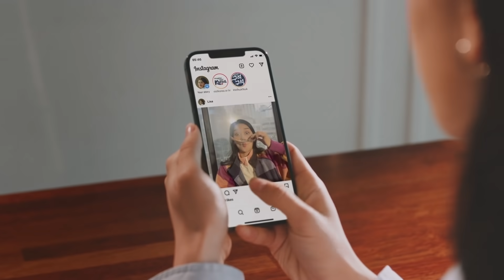LIVELY NEW STOPOVER DESTINATIONS IN KOREA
한국관광공사 최초 가상인간 '여리지'와 떠나는 새롭고 매력적인 한국의 환승관광지!
바로 지금, 가상인간 '여리지'의 오감을 만족시킨 살아있는 한국 환승관광지로 같이 여행을 떠나보시는 것은 어떠실까요?

As KTO’s first virtual human, Lizzy Yeo shows you around charming Korean locales where you can seize the most of your stopover trip!
How about exploring these stopover destinations with Lizzy the virtual human? The trip is sure to tingle all your senses.